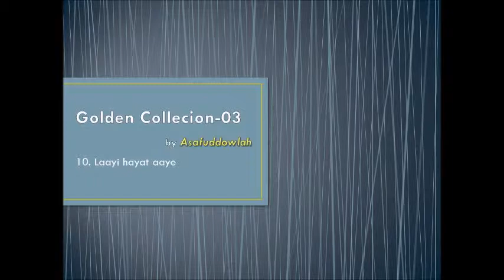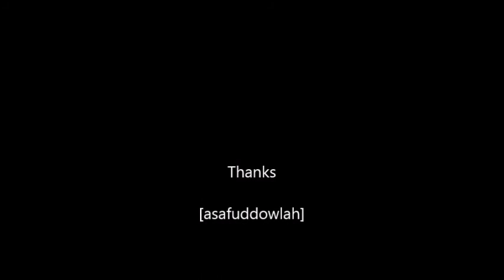10 Laayi hayat aaye by Asafuddowlah